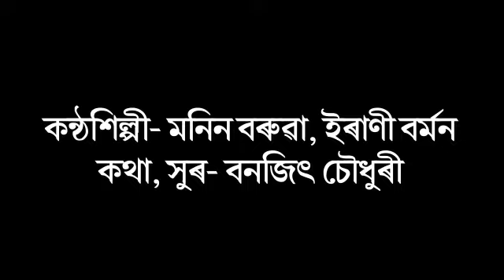মোৰ দেশ সদায় আপোন...... // MB Vision Music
Lyrics/tune : Banjit Choubhury
Singer : Monin Baruah & Irani Barman